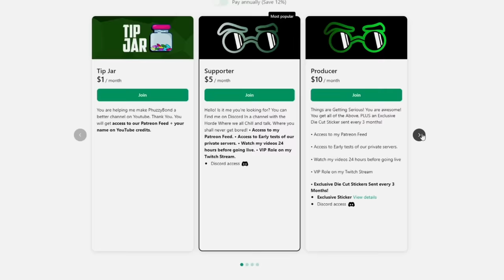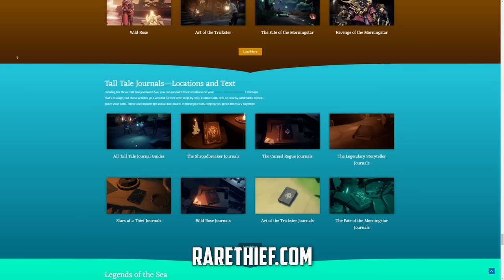Stop doing Tall Tales like This | Sea of Thieves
I'll show you the right way to do tall tales, the fastest, most enjoyable experience.